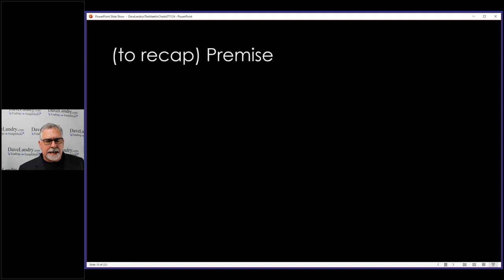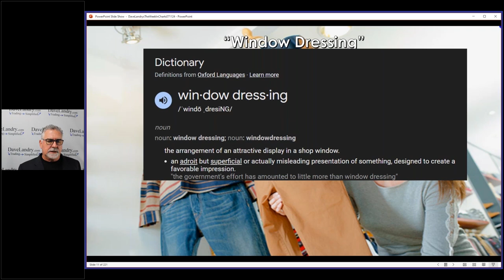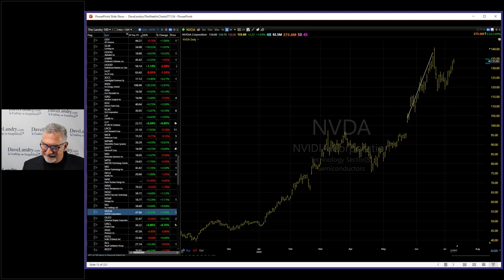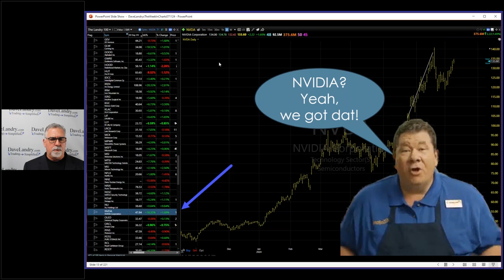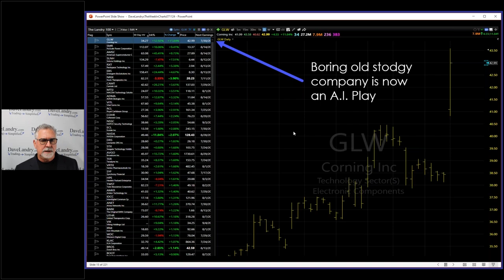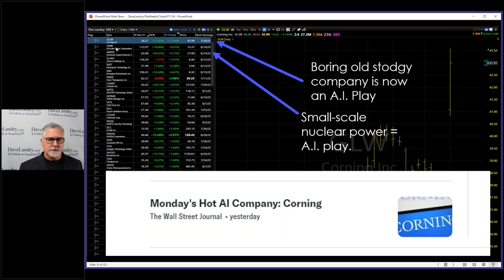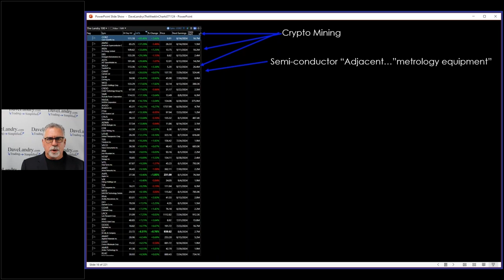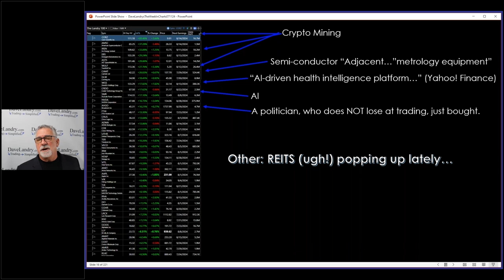The Landry 100 Benefits: Constant Window Dressing And Finding Hidden Themes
Dave explains benefits of tracking a momentum list.